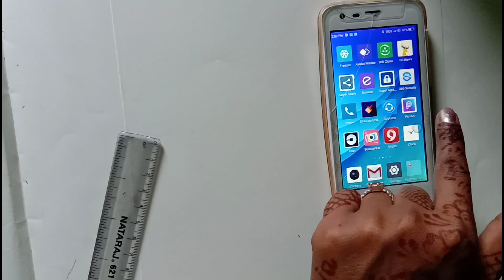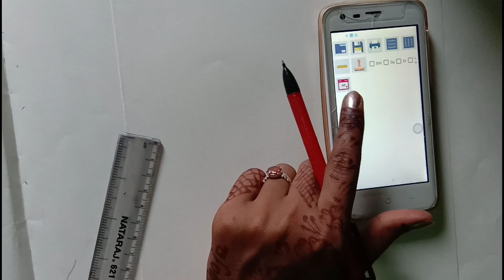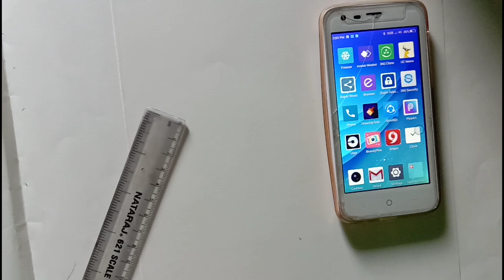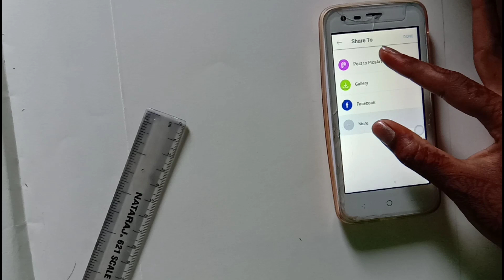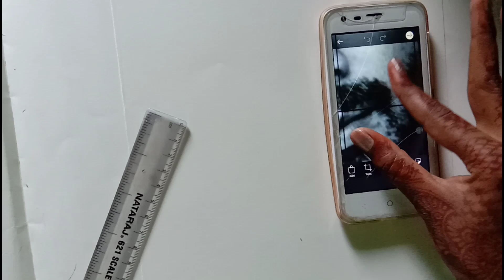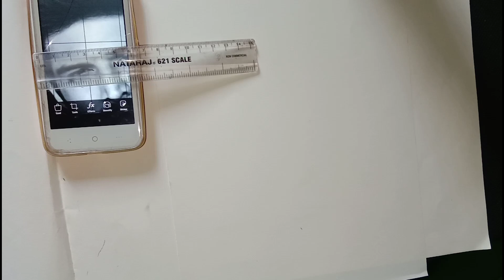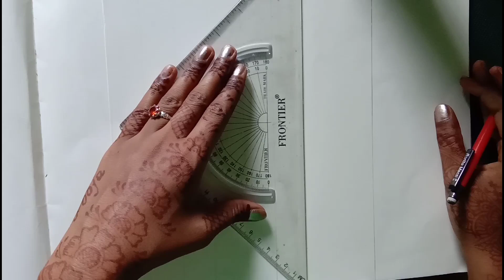How to draw outline |using grid method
Hello friends
Is video me Maine apko outline Draw kar ke dikhaya hai ki aap kis tarah se ap drawing grid ki help se face accurate draw kar sakte hai, I hope friends aapko samjh me aaya hoga.